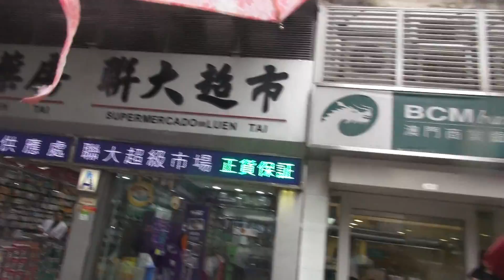回澳門家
回家